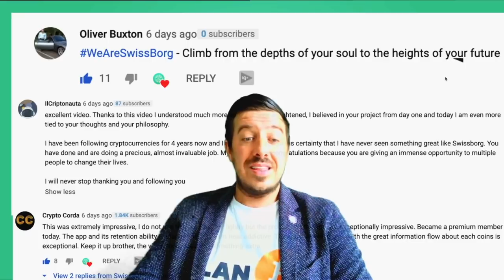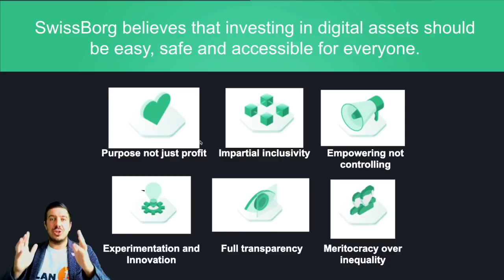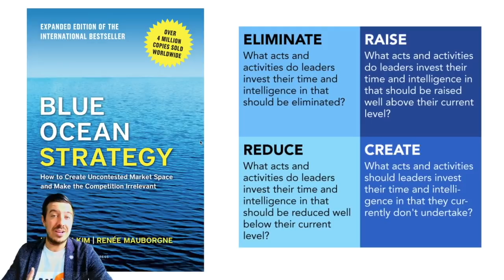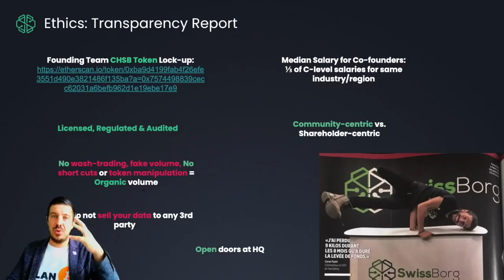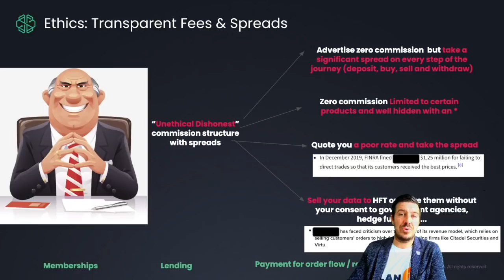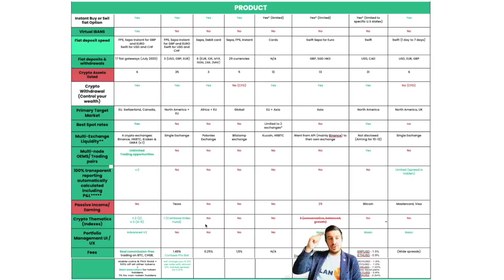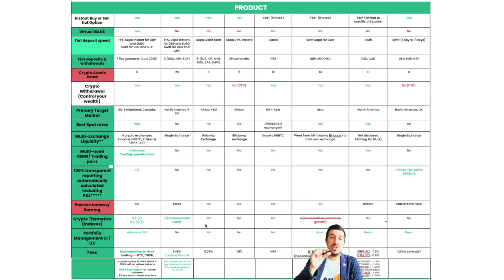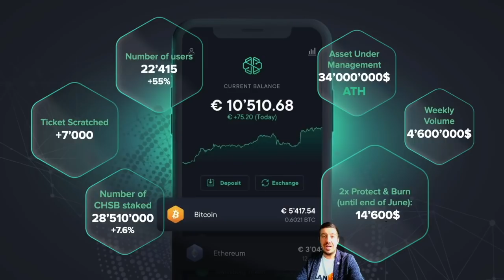SwissBorg DAO #23/50: Ethical behaviour, Competitive positioning & USPs & Transparency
Join us on our journey to build a more equitable future of finance.

00:00 intro
00:50 SwissBorg Swag winners!
01:45 JM Borg!
02:11 Remy Dylon
03:26 Story about ETHICS
06:20 New hires
07:00 Blue Ocean Strategy
09:46 Transparency report
16:30 TRUTH about Zero Commissions & Spreads
22:50 SwissBorg Market Positioning
26:10 Wealth app vs competitior apps or alternatives
33:20 Growth & Traction at ATH!!!